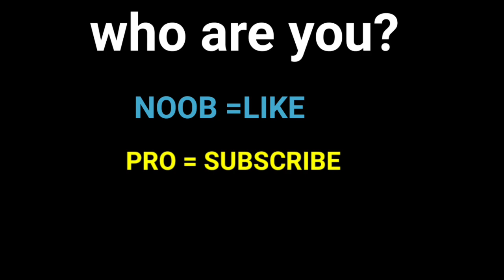NOOB vs PRO vs HACKER - Draw Climber